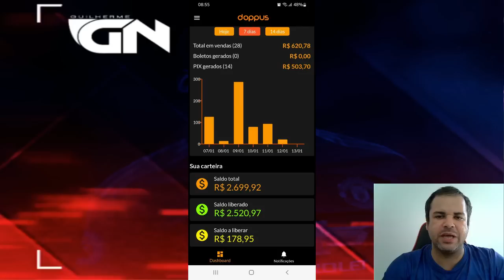ENTREVISTA MARCELO PAZ PRESIDENTE DO FORTALEZA QUE FALOU SOBRE AS METAS DO LEÃO PARA 2023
Para saber mais sobre essa grande OPORTUNIDADE, de como GANHAR DINHEIRO trabalhando na Internet com um Método 100% Garantido ACESSE

Agradecimentos: Grupo Bandeirantes de Comunicação.
Créditos direitos autorais: Canal Bandsports

COLETIVA VOYVODA